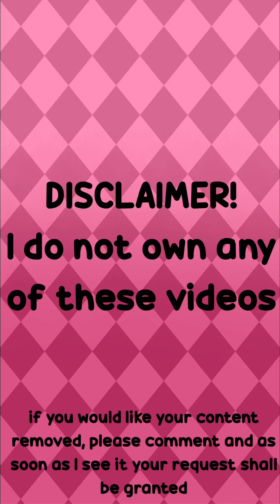Animal crossing cosplay tiktoks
this was harder to make than it should’ve been
I hope you enjoyed this animal crossing cosplay tiktok compilation !!

!! I do not own nor claim to own any of the content in this video, I just throw it all together. (If you can't tell who made a specific video, you can just ask)